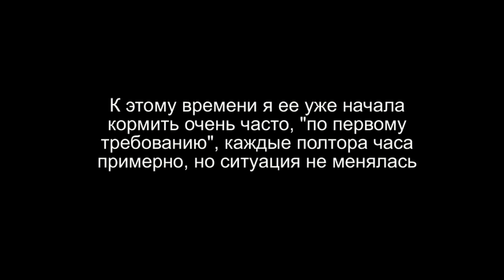У МЕНЯ ПРОПАЛО МОЛОКО?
Откровенный рассказ о трудностях грудного вскармливания,  как питается Алиса, кушает ли она детскую смесь или только грудное молоко, с какими проблемами я столкнулась и как их решила, к чему в итоге пришли. Мой опыт и собственные шишки ГВ.

✔ Periscope @RobinaHoodina